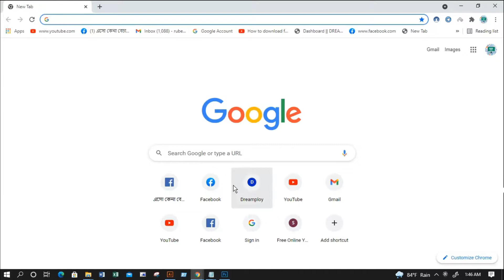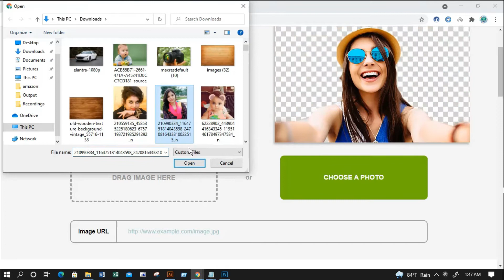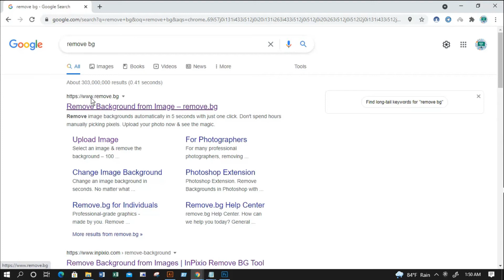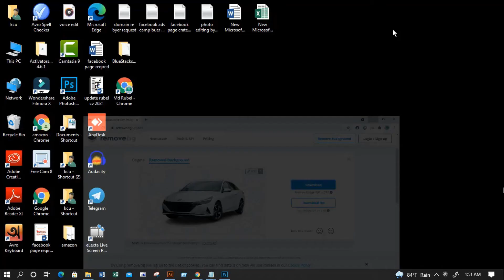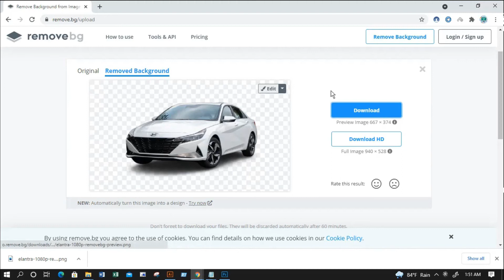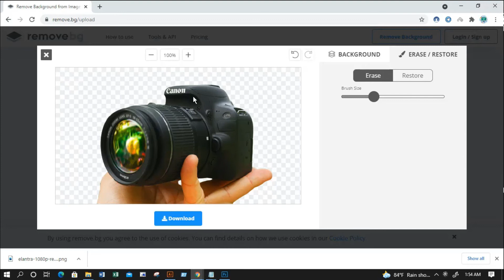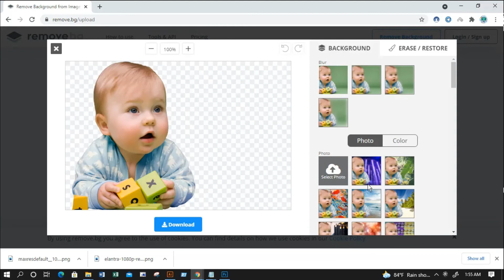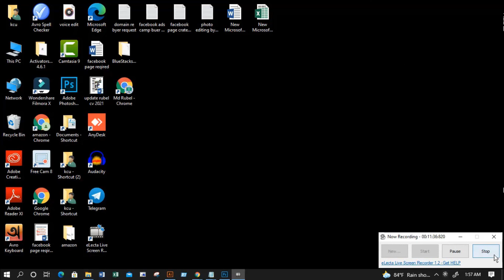2Best Online Remove Background Tools Remove Background From Picture Digital 365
In this video, I will show you how to remove photo background with remove bg &
inpixio

photo background eraser app,
photo background eraser,
How To Get Free Credits In remove bg,
How to Remove Photo Background in One Click,
photo ka background kaise change ,
photo ka background kaise change kare pc,
how to erase background in photo,
background eraser,
remove background,
how to remove background,
Bangla tutorial,